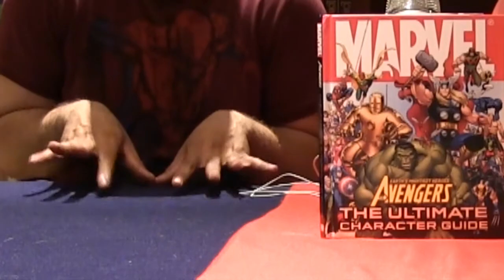Marvel Studios' Avengers: Infinity War | Official Trailer | Reaction!!!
The first trailer for Avengers: Infinity War is out!